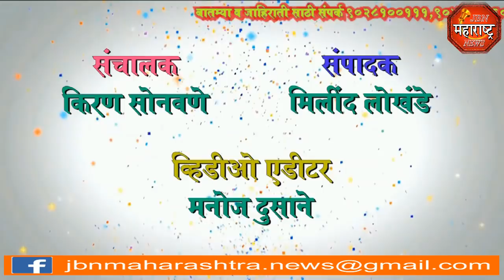मराठा आरक्षणासाठी जळगांव-औरंगाबाद रस्त्यावर रास्ता रोको आंदोनल jbn maharashtra news jalgaon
मराठा आरक्षणासाठी जळगांव-औरंगाबाद रस्त्यावर रास्ता रोको आंदोनल